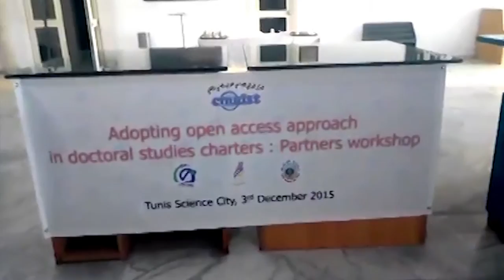CNUDST Workshop on adopting open access approach in doctoral studies